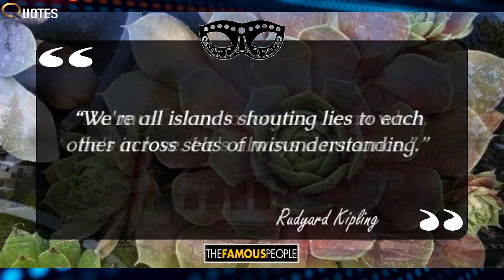21 Rudyard Kipling Quotes That Will Inspire You To Think (Author of The Jungle Book)